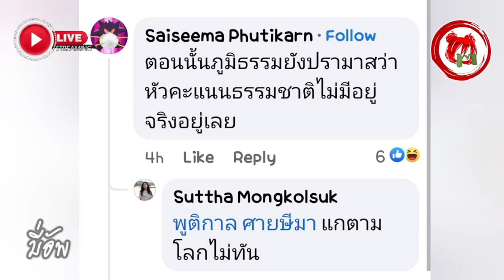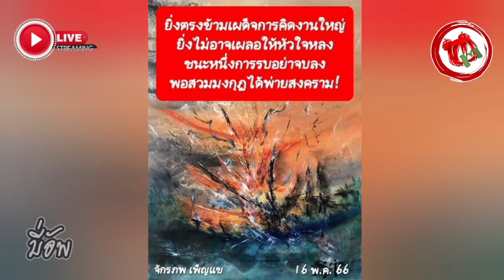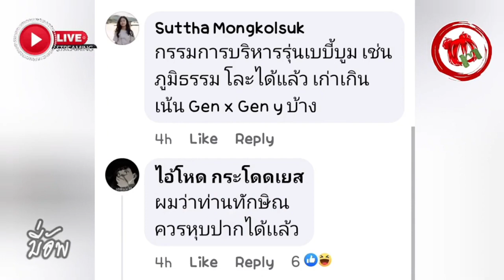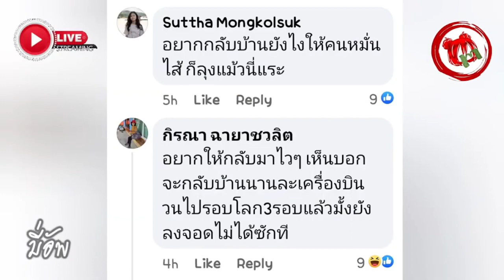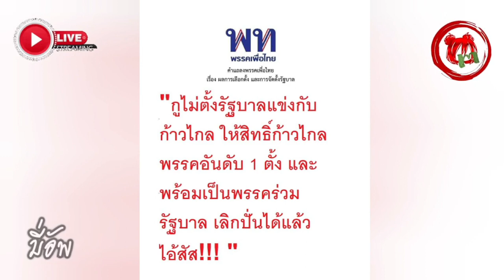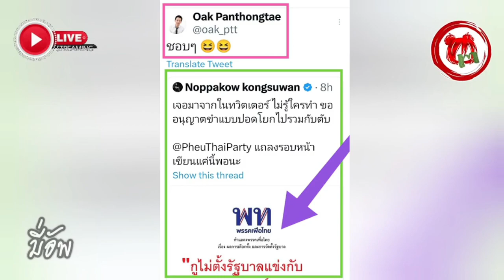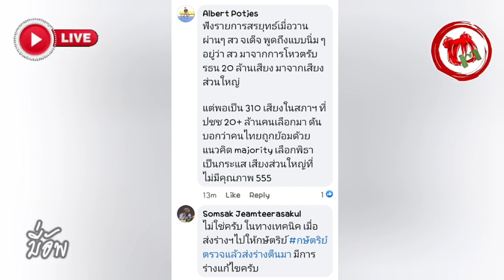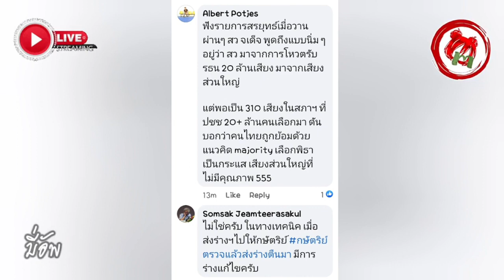มี่อัพ© บอล-ภาคิไนย์ สศจ วิจารณ์ยับแลนส์สไลด์ "ทักษิณ-พท." Gen Z ไม่อิน "แบก-EGO-วิสัยทัศน์" ตกขอบ